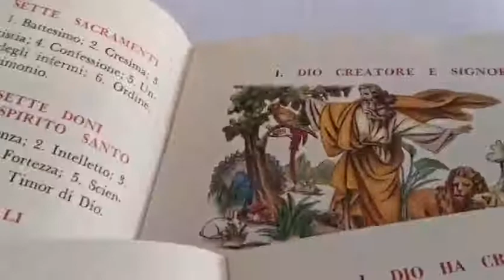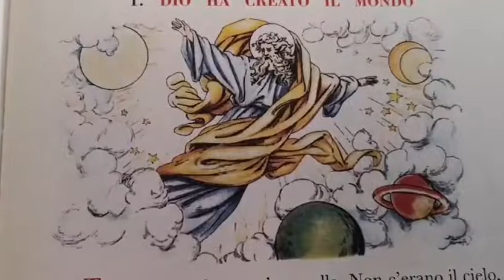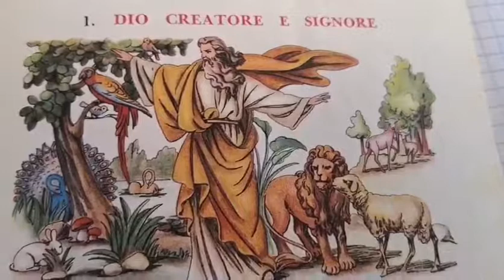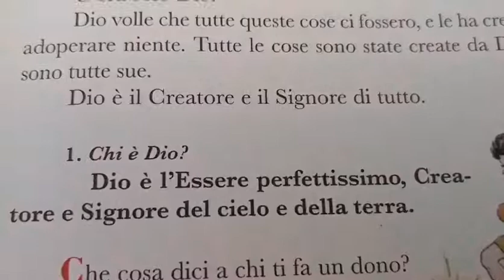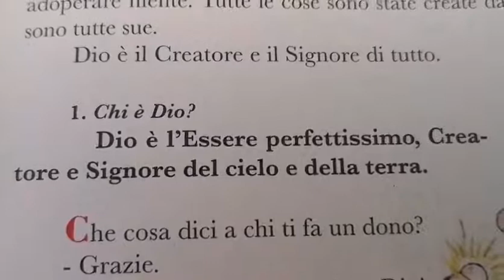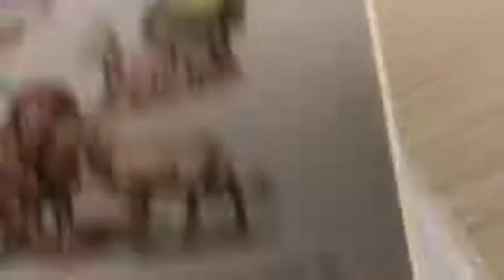Don Enrico M. Roncaglia - LA DOTTRINA CRISTIANA 1 per bambini "DIO CREATORE E SIGNORE"